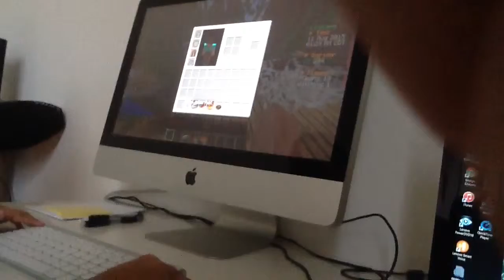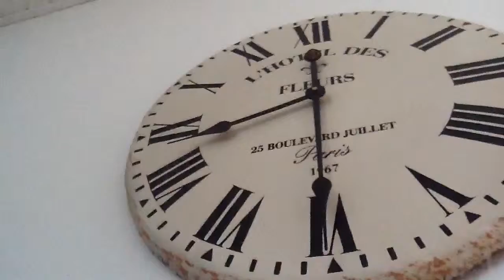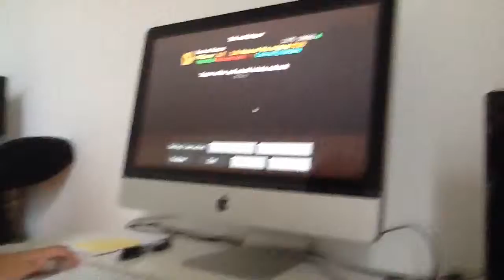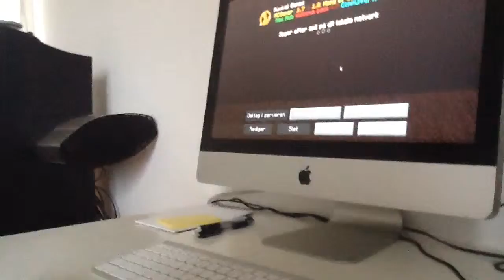Jacob Og Christian Spiller Hunger Games# Fælden Episode 5#